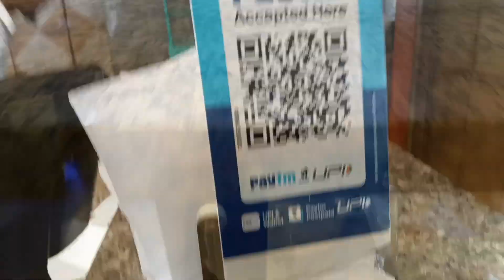Nepali Khana banaya | cleaning 🧹 | Apne bache ke liye Ghar banaya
Musician: @iksonmusic